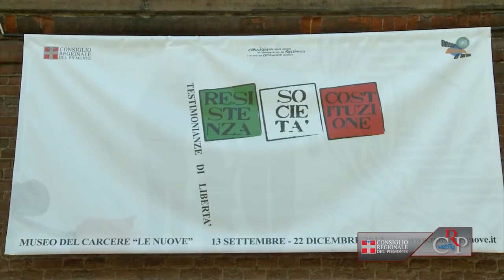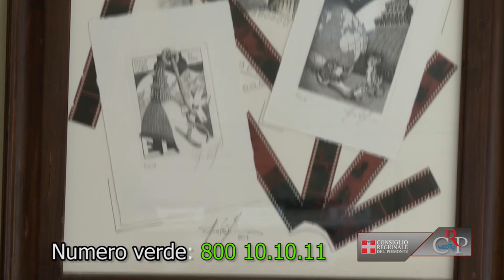Crp-Webtg n.37 del 14 settembre 2012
Enti locali e "spending review"
Si è volta il 10 settembre una seduta straordinaria congiunta del Consiglio regionale e del Consiglio delle autonomie locali. Le due Assemblee sono chiamate a confrontarsi sullo stato degli enti locali in seguito all'approvazione del decreto legislativo 95/2012 sulla "spending review". durante il dibattito è stato espresso rammarico per la scelta della decretazione d'urgenza, che impone tempi brevi e limitati margini di iniziativa alle autonomie locali.

Settimana in Consiglio
Nella seduta dell'11 settembre è iniziato l'esame del disegno di legge sul riordino degli enti locali ed è stato approvato il rendiconto finanziario 2011. Il 12 settembre il Consiglio regionale ha ripreso l'esame del provvedimento di modifica della legge urbanistica. Nel pomeriggio ha discusso e votato quattro ordini del giorno. Approvati due documenti per la ciclovia del fiume Po. Sull'Expo Milano 2015, approvato il documento della maggioranza, respinto quello del Movimento 5 stelle.

Memoria storica della Resistenza
È ospitata, fino al 22 dicembre, al museo del carcere "Le Nuove" di Torino, la mostra "Resistenza, Società e Costituzione: testimonianze di libertà", realizzata dall'associazione Onlus "Nessun uomo è un'isola". Patrocinata dal Comitato Resistenza e Costituzione del Consiglio regionale, la rassegna raccoglie testimonianze, documenti e proposte con l'obiettivo di promuovere la memoria storica del periodo.

Pianeta Urania
"Una rassegna dell'altro mondo!". È l'espressione che sorge spontanea scorrendo le proposte della Biblioteca della Regione a Torino per i mesi di settembre e ottobre. È visitabile fino al 13 ottobre la mostra Pianeta Urania, che propone una selezione di albi che hanno fatto grande la collana editoriale Urania, con una raccolta di romanzi e riviste di fantascienza. Le conferenze del mercoledì, fino al 10 ottobre, sono legate al tema della mostra e all'astronomia.

Una guglia nel cielo
È stata inaugurata il 10 settembre all'Urp del Consiglio regionale la mostra pittorica 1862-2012: una guglia nel cielo. Curata dall'associazione artistica Andrea Zerbino, espone 36 opere dedicate ai 150 anni della Mole Antonelliana, un tributo al monumento più importante di Torino. Rimane aperta fino al 10 ottobre dal lunedì al venerdì dalle 9 alle 13 e dalle 14 alle 16.